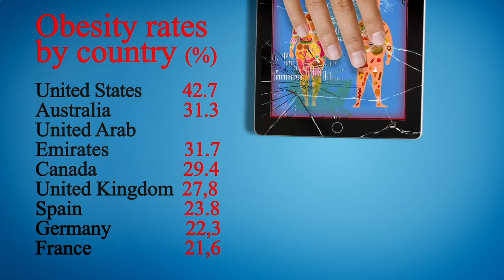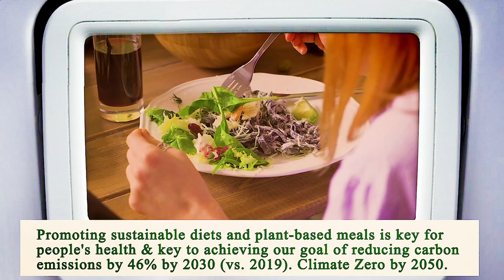Nearest Restaurant to Me Chicago 60653 IL, Cook County, Illinois, United States